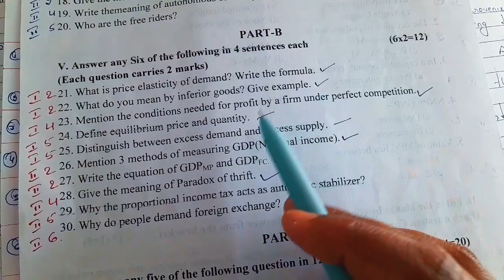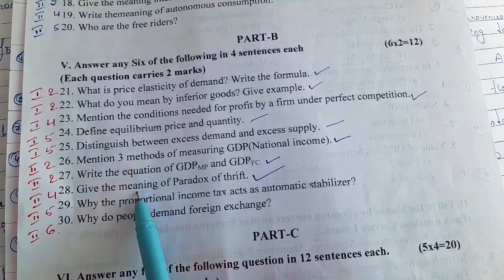2nd PUC ECONOMICS model question paper with ANSWERS 🔥 2024 section B 2 Mark's important questions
2nd PUC ECONOMICS
2024
ANNUAL EXAM GUARANTEE QUESTIONS
model question paper ANALYSIS AND IMPORTANT INFORMATION

2024
MODEL QUESTION PAPER
WITH ANSWERS

Section B
2 Mark's

2nd PUC ECONOMICS
section A
multiple choice questions and answers 🔥